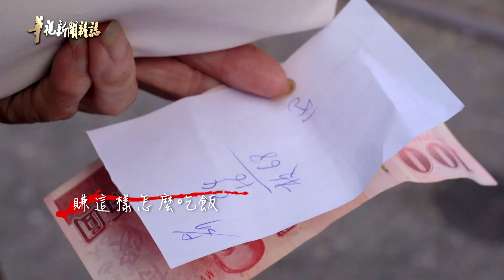貧窮生存戰 高齡難翻身│華視新聞雜誌預告EP2385 2023.10.21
※鎖定@華視新聞雜誌
52華視資訊台 週六晚間20:00
華視主頻12台 隔週五15:55